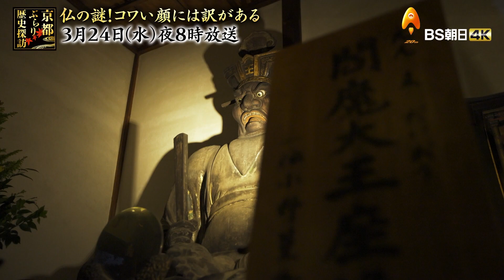京都ぶらり歴史探訪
【3/24（水）夜8：00】仏の謎！コワい顔には訳がある